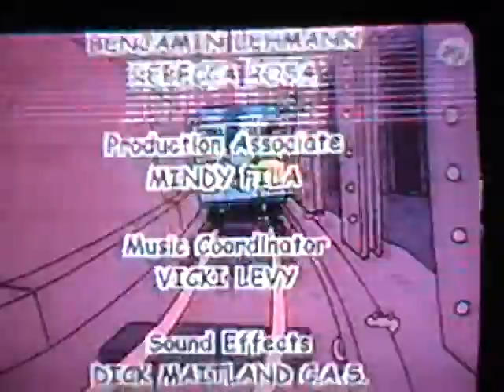Sesame Street Short Ending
A shorter ending from a later season